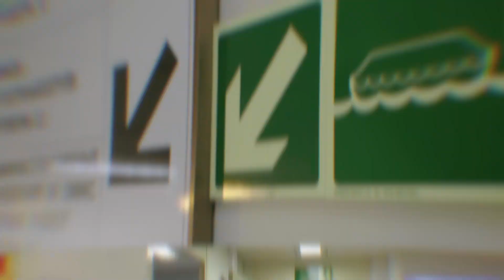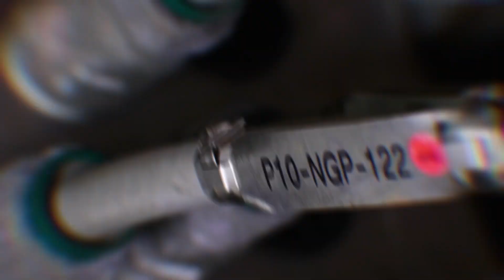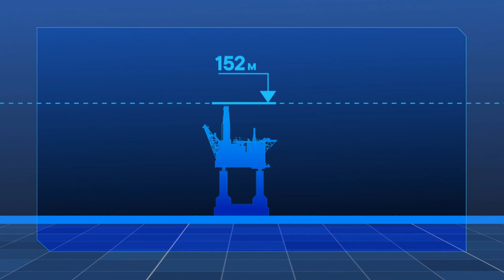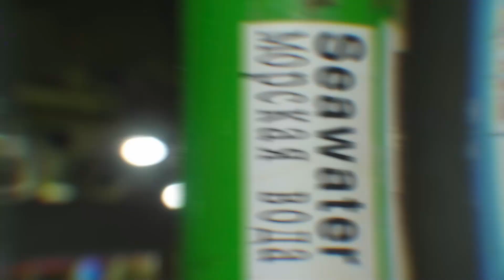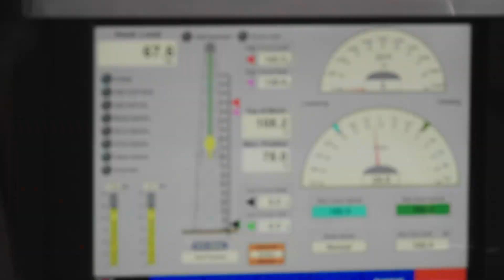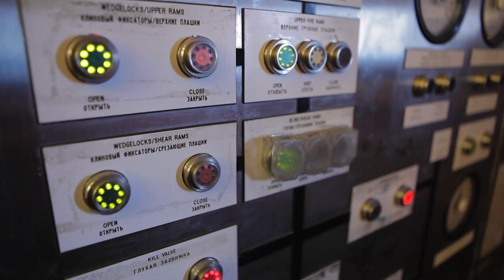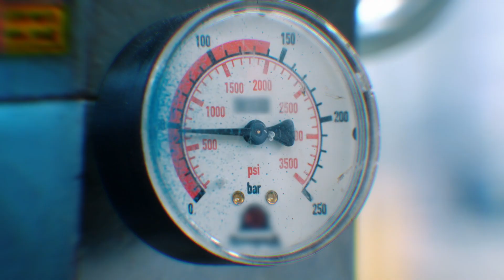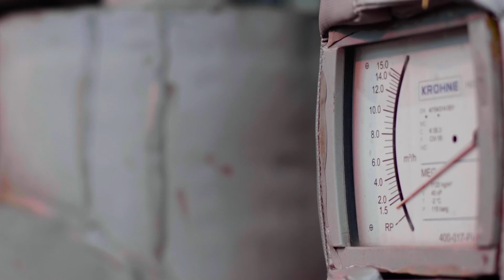How An Offshore Oil Rig Works, Floats and Extracts Oil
Offshore oil rigs are monumental engineering feats, designed to extract oil and natural gas from beneath the ocean floor. Building and operating these massive structures requires cutting-edge technology, precise planning, and rigorous safety measures due to the harsh marine environment.

How an Offshore Oil Rig is Operated
How Do Offshore Oil Rigs Actually Work?
How Offshore Oilrigs Work, Float, and Extract Oil
What Is An Oil Rig? How Does It Operate?
How Exactly Do Offshore Oil Rigs Operate?
How Does an Offshore Oil Rig Operate?